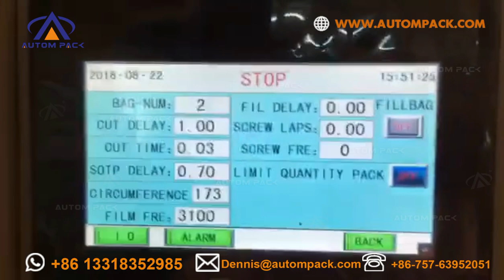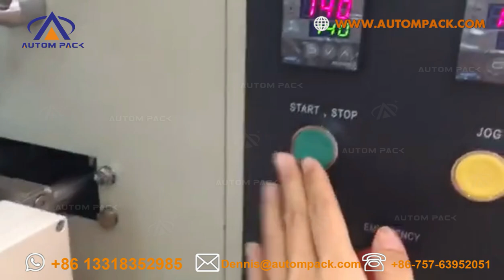佛山奧特姆包裝機械 AUTOMPACK Measurement Cup Popcorn Granule Sunflower Seed Vertical Form Fill Seal Machine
Machine With Measuring Cups  ATM-320C Sample video
Contact Person: Miya Jiang
Skype: autompack2006

Application:
This video introduces a vertical type packaging machine for packing powders or granule into small bags, which can automatically finish filling, sealing, cutting, counting process, and be used to pack small pieces of food, tea, herb, coffee, soya, grain, sugar, salt, small hardware. Besides, how to operate the vertical packaging machine is shown in detail.

Technical parameter:
ATM-320C
Film width:120-320mm
Bag length:50-200mm
Bag width:50-150mm
Film of Diameter: Max.300m
Packaging rate: 40-70 bag/min
Range of measurement: 50-500ml
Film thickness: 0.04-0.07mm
Power:220V 50/60Hz 2.2KW
Machine size: 970*680*1950mm
Machine weight: 300kg

Features:
1.Products dosing, Filling, Laminate heat sealable pouch making and sealing.
2.Stainless steel structure and surface.
3.Weighing and Packaging PLC & HMI Control Integrated, More stable operation.
4.Easy to understand for parameter setting.
5.Simple changing of pouch former, adapting different pouch size requirement.
6.Intelligent temperature controlling configuration, ensure the sealing beautiful and smooth.
7.Configure with packaging film pre-pulling device, to enable stable pouch making.
8.No film no filling, and easy to change the packaging film.
9. Color mark sensitive tracking, to read the color mark on the film automatically to make the length.